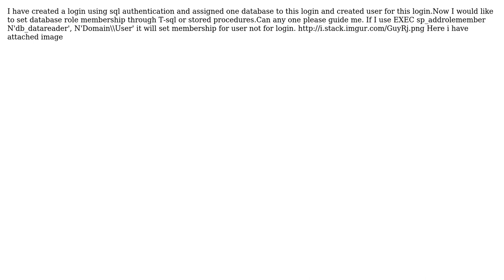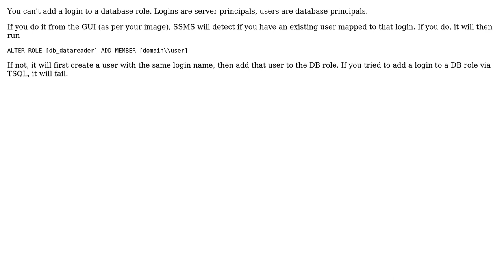Setting up database role membership in sql server through t-sql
Setting up database role membership in sql server through t-sql or stored procedure for sql login user

With thanks & praise to God, and with thanks to the many people who have made this project possible! | Content (except music & images) licensed under CC BY-SA | Music | Images & others | With thanks to user SQLmojoe user roopesha p.m and the Stack Exchange Network Trademarks are property of their respective owners. You are responsible for your own actions.